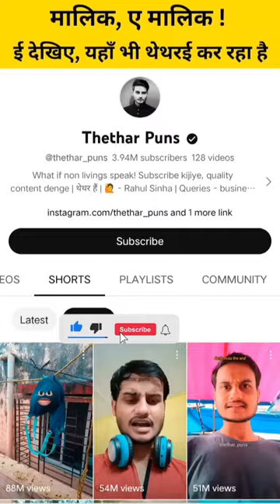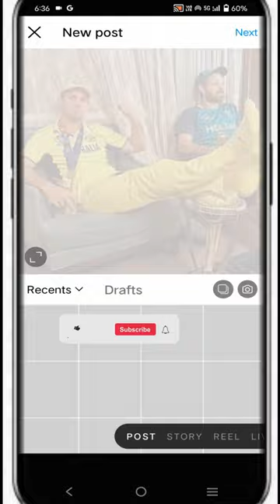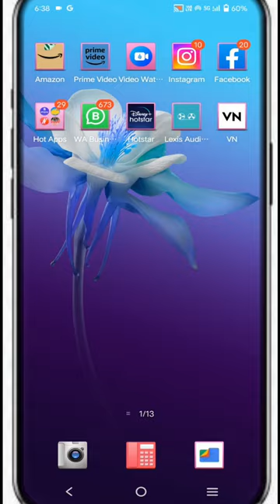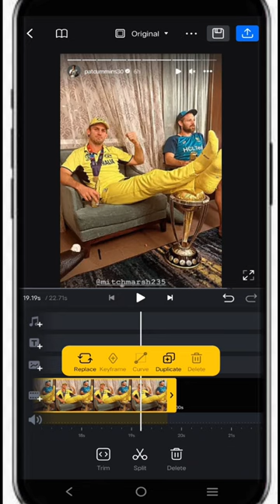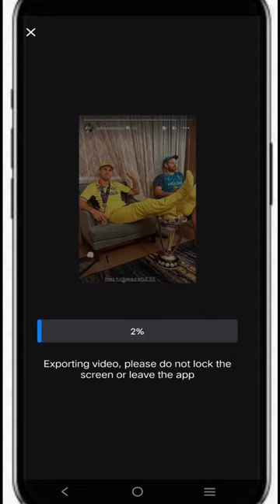Face wali Video kaise banaye ll How to make face builder video ll Hindi me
FaceBuilder is a Blender add-on that creates 3D models of faces and heads from photos.
 It can create detailed models even if the user has no 3D modeling experience.

INSTAGRAM TRENDS YOUTUBETRENDING VIDEO , thetharpuns VIDEO
FACE IN WALL VIDEO
FACE IN VEGETABLE VIDEO
FACE IN SHOESVIDEOMAKING
FACE IN ANY THING VIDEO
FACE IN WALL
FACE IN FAN
FACE IN BOOKVIDEOMAKING
VIDEO EDITING
FACE VIDEOMAKING

SANJAY DAS